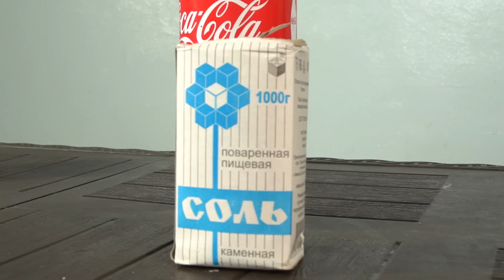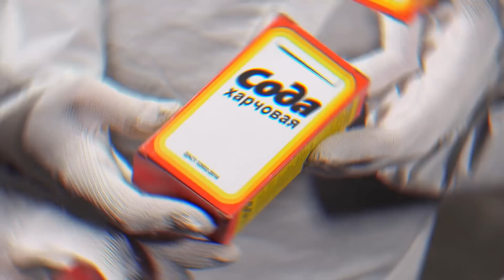Эксперимент: КОКА КОЛА vs МЕНТОС vs ФАНТА в бассейне !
В этом видео мы проведем эксперимент: что будет если кока кола, ментос и фанта окажутся в бассейне одновременно? Кроме этого мы проведем и другие эксперименты! Мы проверим, как взаимодействуют кока-кола и сода, попробуем разогреть кока-колу, чтобы она стала горячей, проверим бутылку этой газировки на прочность и многое другое. Да, химические реакции в этом видео вас удивят, поразят и оставят самые положительные эмоции! Мы  проведем удивительные эксперименты с колой в домашних условиях и на природе, а еще расскажем про эти эксперименты с точки зрения науки!